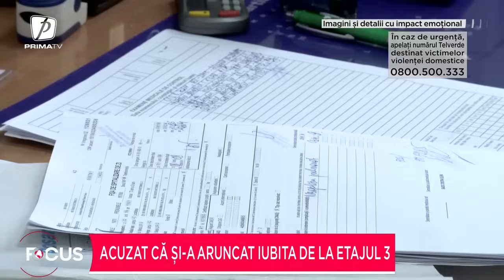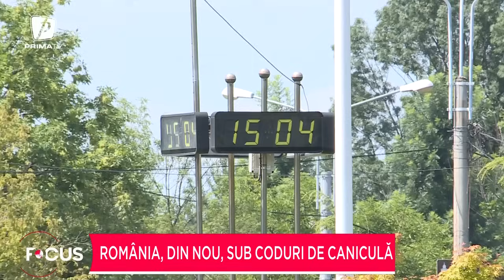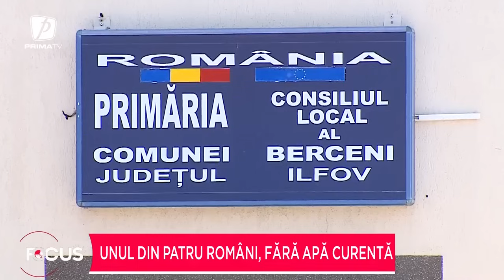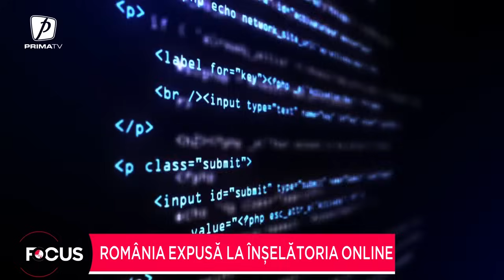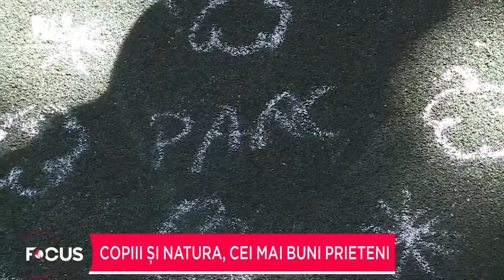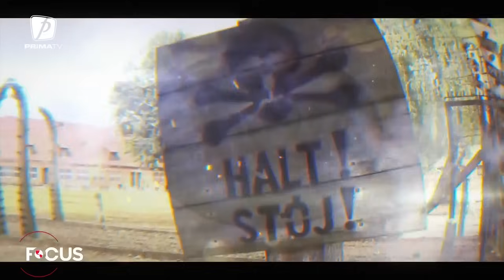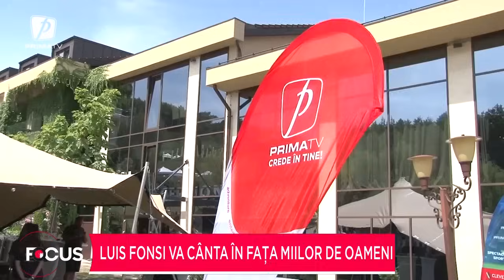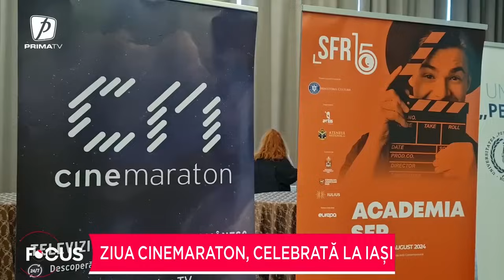Focus 18 - 2 august